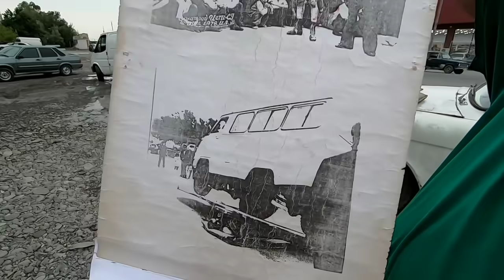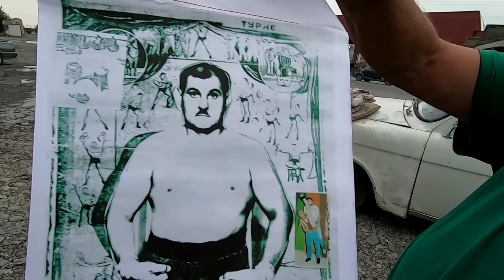08 07 21 2ci h.həm sevindim həmdə kədərləndim😢bu yaşda cörək pulu, özüdə bu yolla🤦🏻‍♀️🤦🏻‍♀️